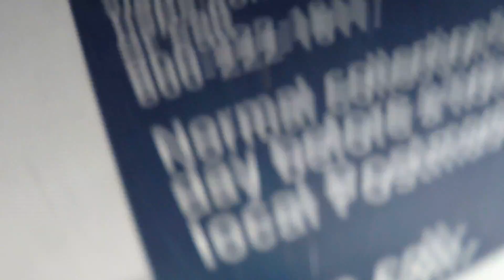Priority Mail of World's Best Knife Sharpeners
Getting the Product to Customers..!! Brad gets it done!  - SHARPENS BEST: The Best Survival Gear, Tactical Tool, Knife Sharpener, Fire Starter, EDC, Bug Out Bag Friend, best pocket carry ever! The Sharpens Best Family of Survival tools is just what you need - It Just Works!